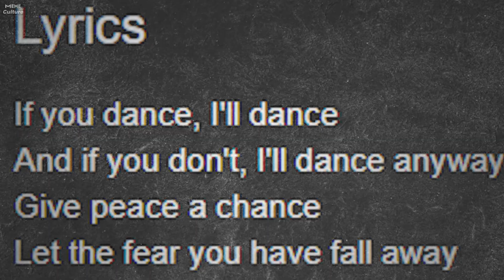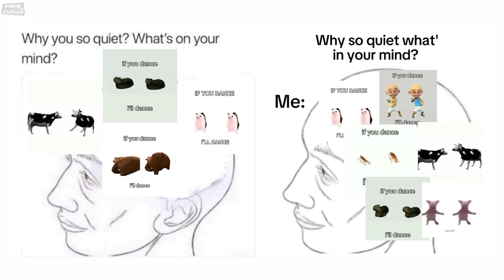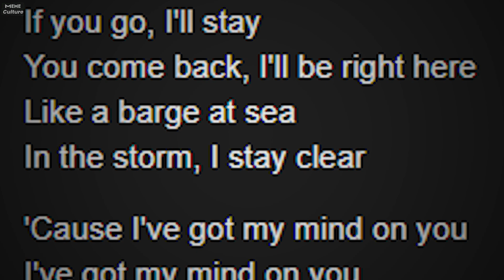If You Dance I'll Dance is a Meme now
I'll explain how TikTok users came up with a meme that features the line 'If You Dance I'll Dance Anyway' from Lana Del Rey's song. The If You Dance I'll Dance meme is amusing and interesting because it shows a duplicated animal or character both doing the same dance in the frame.

Meme Culture